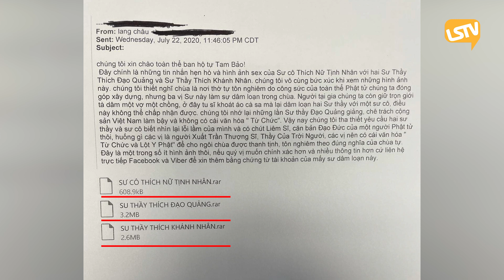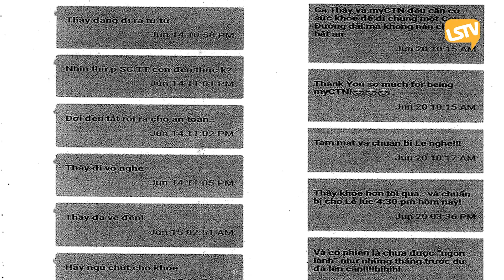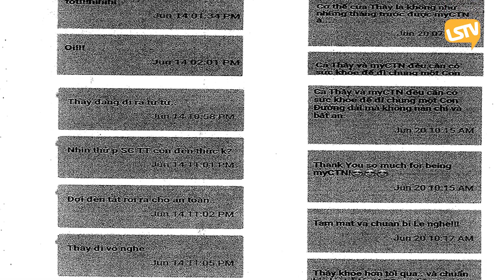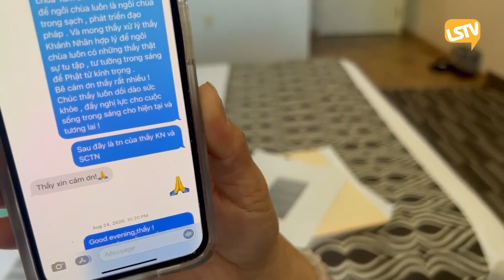Việt Bao La P3 Kỳ 2 | Có phải Trụ trì đuổi 1 thầy ra khỏi chùa do bị phát hiện ân ái với một ni cô?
Chùa Tam Bảo - Louisiana - Baton Rouge - New Orleans - Thích Đạo Quảng